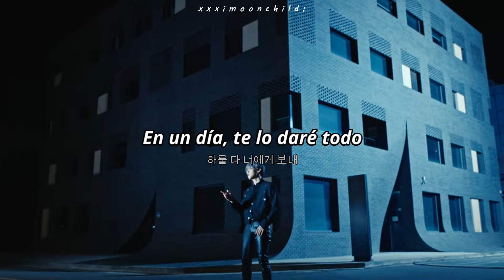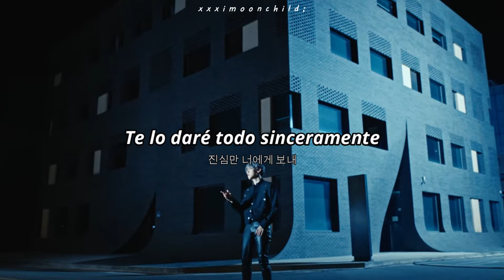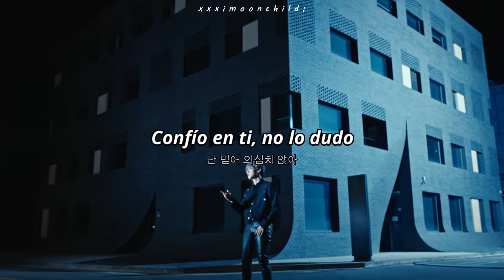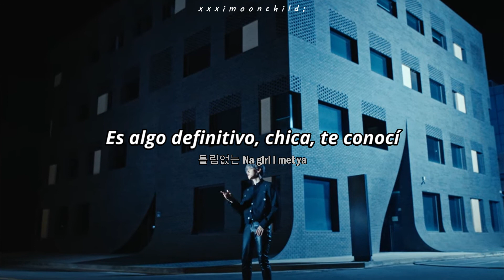BAEKHYUN (백현) - 'Betcha' || [Sub. español | Hang]